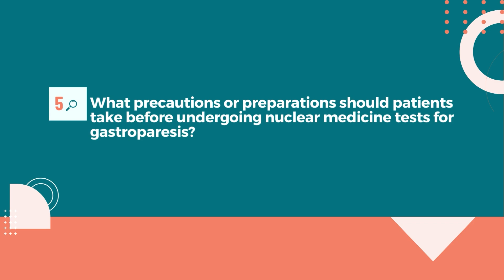Gastroparesis | Heather Burkhalter RT(N) (CT), CNMT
Join us in raising awareness for Gastroparesis with insights from Heather Burkhalter, RT(N) (CT), CNMT, Nuclear Medicine Team Leader at the Health System. With years of service, Heather plays a critical role in performing tests and scans like gastric emptying studies, which are essential in identifying gastroparesis. Learn how she collaborates with health care providers to aid in patient diagnoses and discover the important preparations needed before undergoing these vital tests. Don't miss this valuable information!